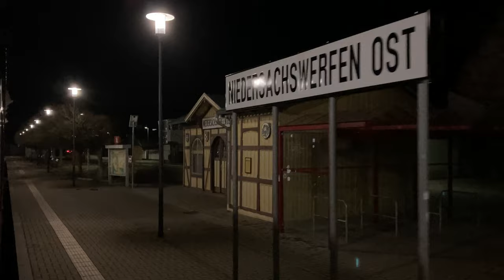Harz narrow gauge railways: Drei Annen Hohne to Nordhausen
The final part of my day on the Harz railway system was a ride down the line from Drei Annen Hohne to Nordhausen. We started in daylight, but being November it was dark by the time we reached the junction at Eisfelder Talmühle.